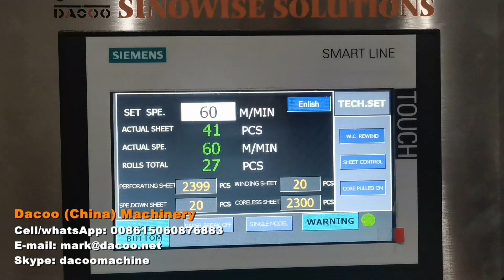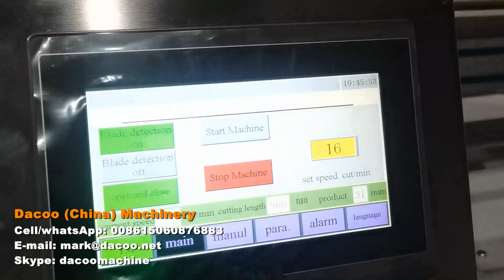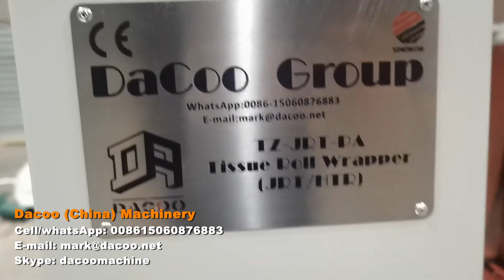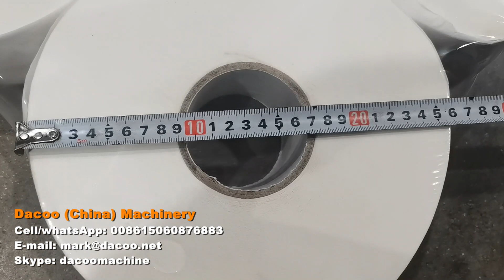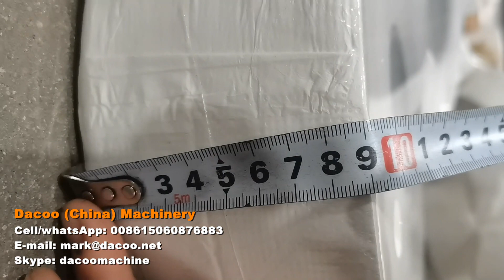Maxi Jumbo Roll Toilet Paper Roll JRT Hand Towel Roll Machine Production Line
Product Names :   maxi roll machine  ,  maxi roll rewinder , maxi jumbo roll machines , jumbo roll machine , toilet paper machines , toilet roll making machines , roll towels making machines , hand towel rolls rewinder machines , industrial tissue roll slitting rewinder machines , toilet tissue machines , maxi jumbo roll tissue making machines , maxi roll rewinder machines , industrial roll rewinder machines

Peers: Omet , ICM , Stax , 9September , Cassoli , PCMC

Usage:
This machine is to make maxi jumbo roll tissue (JRT), industrial rolls , paper hand towel rolls

Advantages:
- It is full automatic production line, consists of rewinder and cutter machine
- Width of parent roll: 1300~4300mm
- With PLC and LCD touch screen
-Speed: 250m/minute
- Diameter of finished roll: 90~300mm (customized)
- Perforating distance: adjustable
This line is very efficient, suitable for middle scale factory
We also have non stop line for large scale factories

-Sinowise Solutions
Skype: dacoomachine